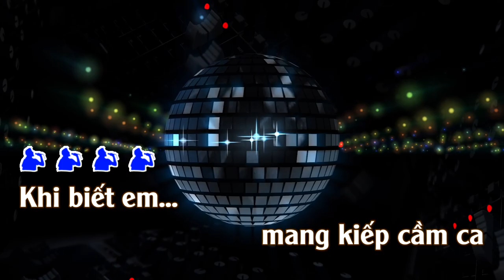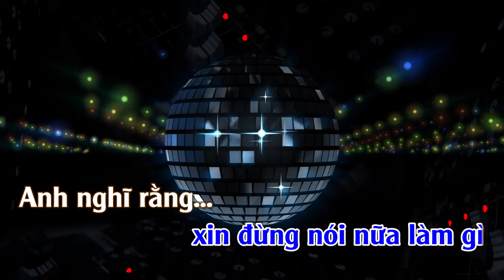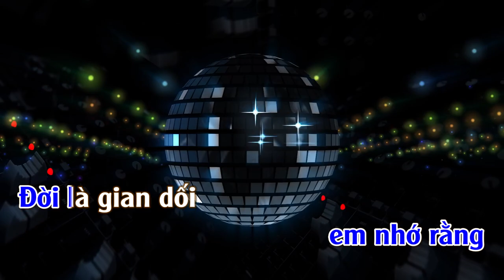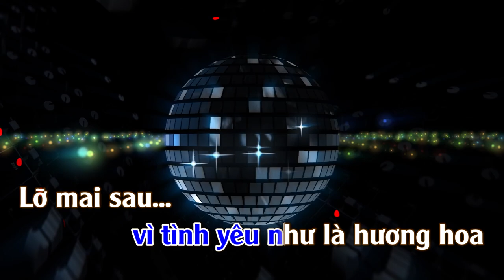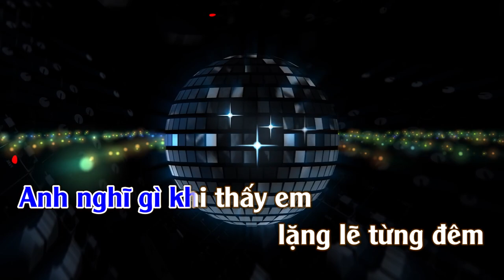Karaoke Mashup Tình Đời Đêm Vũ Trường Tone Nam | ThuanSd Official